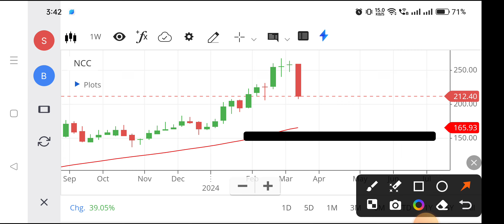Ncc share | Ncc share latest news | Ncc share latest news today,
ncc share,
ncc share price target tomorrow,
ncc share latest news telugu,
ncc share zee business,
ncc share analysis today,